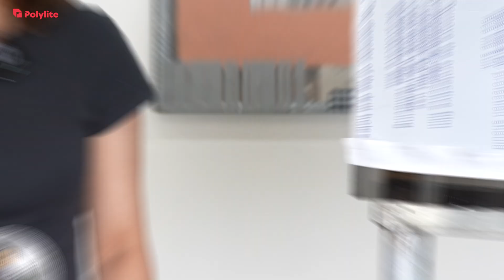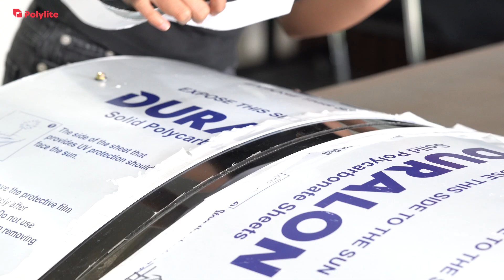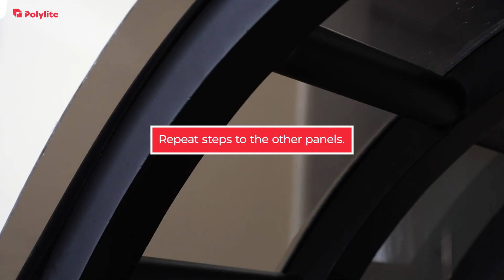How to Install Curved Polycarbonate (Using Aluminum Flatbar)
Ever wonder how to install a curved canopy using solid polycarbonate sheets? Watch our latest video to find out how we do it 😉

Note: For curved applications, there's a recommended bending radius for each polycarbonate type and thickness.

Materials Used:

1. 3mm Polycarbonate
2. Frame (material options: steel tubular, aluminum tubular, stainless steel, wood)
3. 2” Aluminum Flat bar
4. Rubber Tape
5. Tekscrew
6. Non-adhesive Sealant
7. Drill
8. Grinder

To request a quotation, fill up the quotation request form